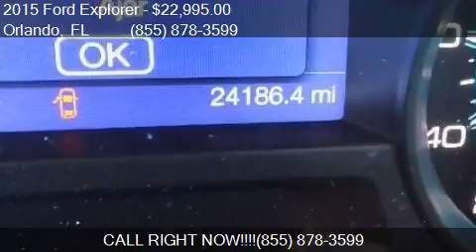2015 Ford Explorer Base 4dr SUV for sale in Orlando, FL 3281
This 2015 Ford Explorer Base 4dr SUV is for sale in Orlando, FL 32817 at GREENWAY Ford.

Engine: 3.5L V6
Transmission: Automatic 6-Speed
Color: Oxford White
Mileage: 24178
Contact GREENWAY Ford 9001 EAST COLONIAL DR Orlando, FL 32817 to test drive this 2015 Ford Explorer Base 4dr SUV today.